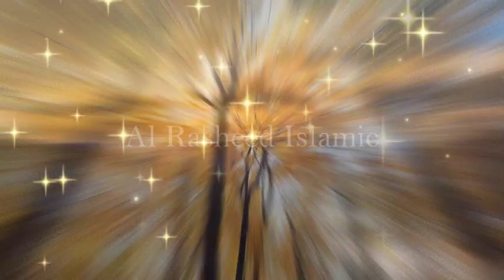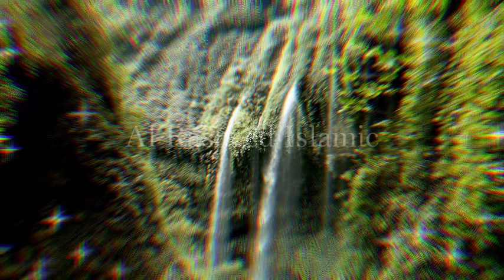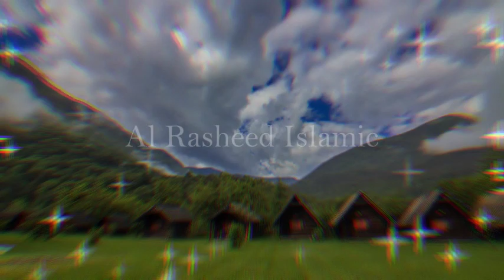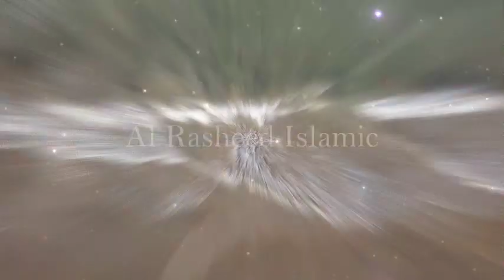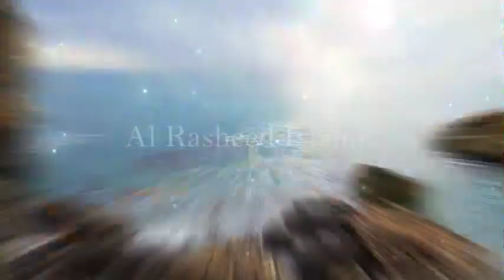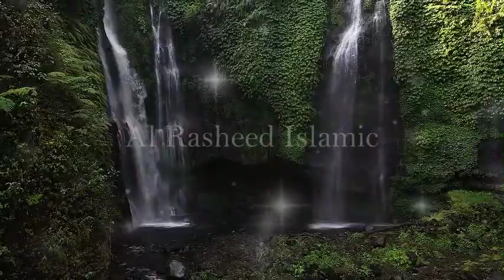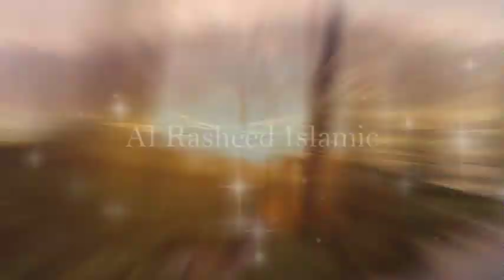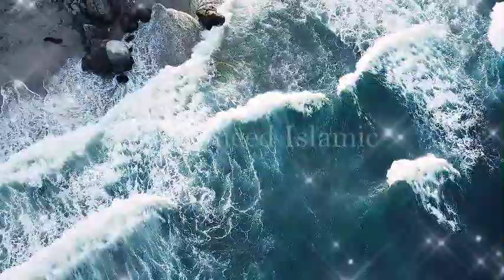Auj Bin Anaq Kon Tha? | Story of Og the Giant | Bani Israel | islamic stories in urdu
Welcome to DEEN HADIS KI BAATEIN Islamic stories YouTube Channel. This Video about In this video Auj Bin Anaq Kon Tha? | Story of Og the Giant | Bani Israel | islamic stories in urdu

My Video On Dive into the fascinating world of Auj Bin Anaq, the story of Og the Giant, as we explore the rich history of Bani Israel in this captivating Urdu video. Uncover the mysteries of Auj Bin Anaq and his role in Islamic stories, delving into the historical events, Quranic references, and the unique narrative that distinguishes Bani Israel. Join us on a journey through time as we unravel the tales of giants, the lore of the giant Og, and the significant moments that shape Bani Israel's history. From the ancient past to the present, discover the intriguing details that make Bani Israel a captivating subject of exploration in Islamic history. Don't miss this comprehensive exploration of Bani Israel's story, its significance in Islam, and the nuanced differences between Bani Israel and the Israelites. Get ready to embark on an enlightening journey filled with historical insights, Quranic verses, and engaging storytelling

bani israel quran
bani israel who are they
bani israel story
bani israel in islam
bani israel aur yahoodi mein kya fark hai
bani israel and israel
bani israel abu toha
auj bin anak
auj bin anaqstory of the giant
the story of the giant
history of the giants
the lore of the giant
og the giant
bani israel
10 commandments in surah bani israel

1. Adam as (Adam) آدم Hazrat Adam A.S
2. Idris as (Enoch) إدر يس Hazrat Idrees A.S
3. Noah as (Nuh) نوح Hazrat Noah A.S
4. Hud as (Hud) هود Hazrat Hud A.S
5. Shaleh as (Saleh) صالح Hazrat Saleh A.S
6. Ibrahim as (Abraham) إبراهيم Hazrat Ibraheem A.S
7. Lut as (Lot) لوط Hazrat Loot A.S
8. Ismail as (Ishmael) إسماعيل Hazrat Ismail A.S
9. Ishaq as (Issac) إسحاق Hazrat Ishaq A.S
10. Yaqub as (Jacob) يعقوب Hazrat Yaqoob A.S
11. Yusuf as (Joseph) يوسف Hazrat Yousaf A.S
12. Ayyub as (Job) أيوب Hazrat Ayub A.S
13. Shu’aib as (Jethro) شعيب Hazrat Shoaib A.S
14. Musa as (Moses) موسى Hazrat Musa A.S
15. Harun as (Aaron)هارون Hazrat Haroon A.S
16. Dzulkifli as (Ezekiel) ذو الكفل Hazrat Zulkifal A.S
17. Dawud as (David) داود Hazrat Daood A.S
18. Sulaiman as (Soloman) سليمان Hazrat Suleman A.S
19. Ilyas as (Elijah) إلياس Hazrat Illyas A.S
20. Alyas’a as (Elisha) اليسع
21. Yunus as (Jonah) يونس Hazrat Younas A.S
22. Zakaria as (Zachariah) زكريا Hazrat Zakria A.S
23. Yahya as (John) يحيى Hazrat Yahya A.S
24. Isa as (Jesus) عيسى Hazrat Essa AS
25. Muhammad saw محمد Hazrat Muhammad S.A.W